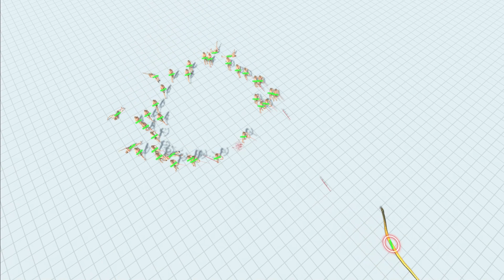Animal Revolt Battle Simulator///37 Archie VS 13 units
hello guys Mobykiller101 here & in this video, I'm playing Animal Revolt Battle Simulator it's 37 Archie VS 13 units good video, they lasted pretty well